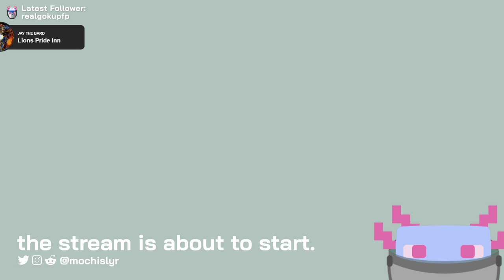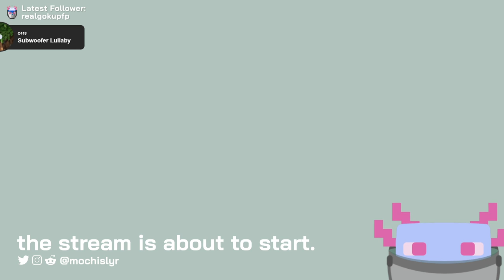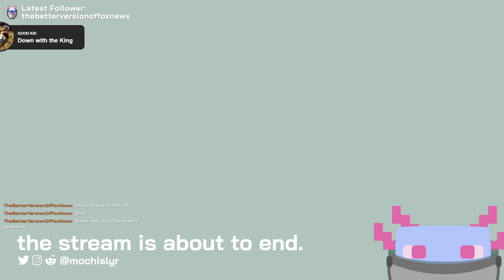procrastination 3: are we there yet? [HC Wld 20]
no title. no we are not there yet.